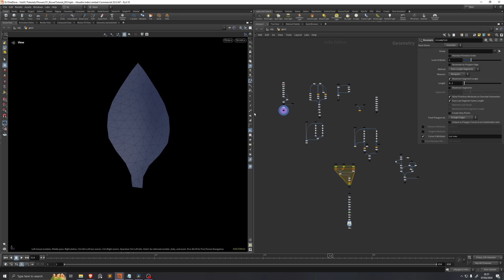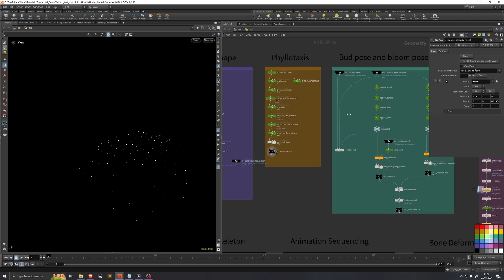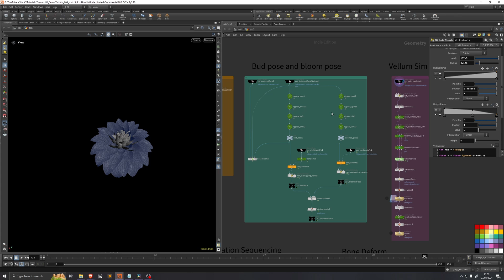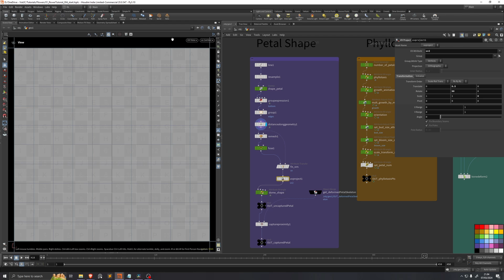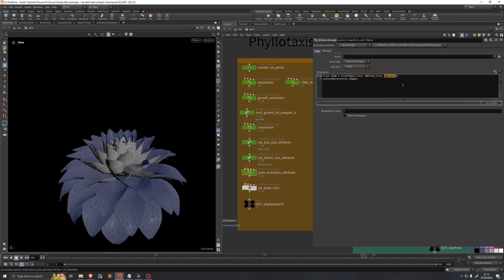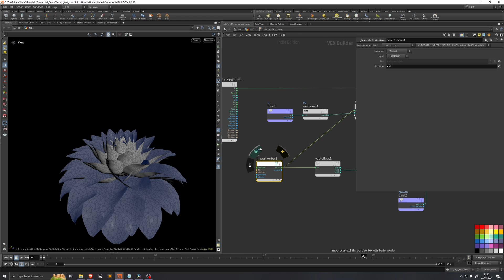Houdini Tutorial | Blooming Flowers | Node Layout | Part 3.5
This video goes over a few changes I made to the node layout between part 3 and the following part 4. These are not drastic changes, but they are certainly worth making for a more friendly experience modeling flowers. A few nodes have also been changed to add a bit of functionality that I unfortunately found was missing. I go over them quickly here, but please download the project files if you want to see specifically what has changed.

In the next video, we will model a flower from reference using our now finished setup. Hopefully, we will also manage to shade and render using Karma and Solaris.

Would be happy to see any flowers people create.

Chapters:
00:00 - Overview of Lesson
00:14 - Node Layout
02:45 - New and Changed Nodes